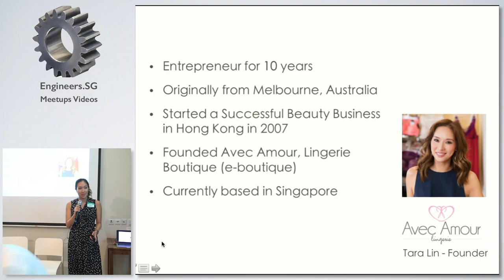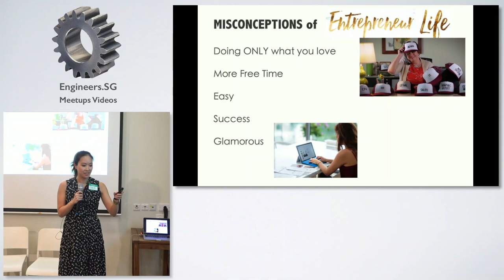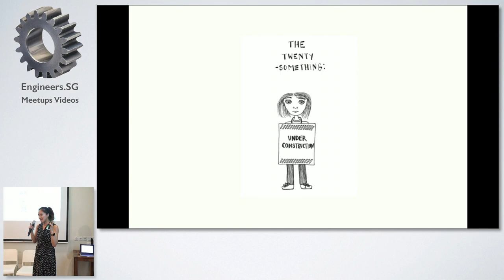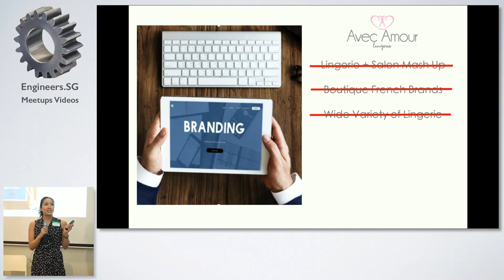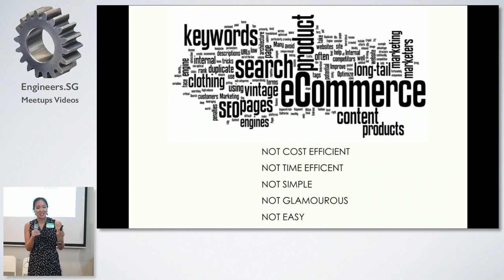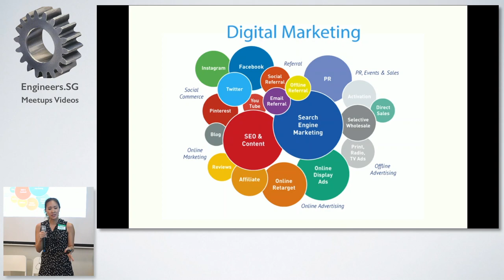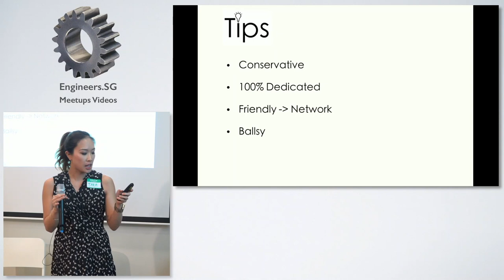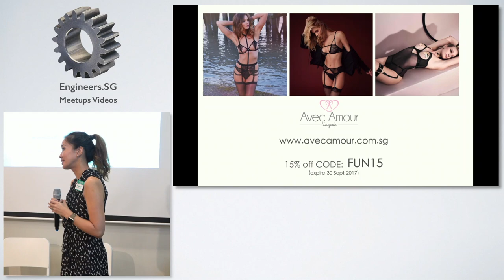Tara Lin - FuckUp Nights Singapore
Speaker: Tara Lin, Founder and Managing Director of Avec Amour Lingerie

Born and raised in Australia, Tara Lin has been an entrepreneur for the past 10 years. With a successful beauty business in Hong Kong it was then followed five years later by Avec Amour, an online lingerie purveyor.
Avec Amour was created out of her passion to bring international lingerie and swimwear brands to the forefront of Asia’s fashion scene, and through many lessons, it continues to expand the online lingerie arena to be a leading lingerie e-boutique in Asia.